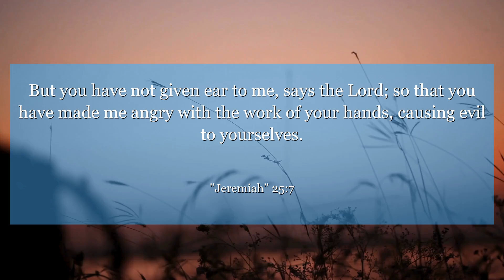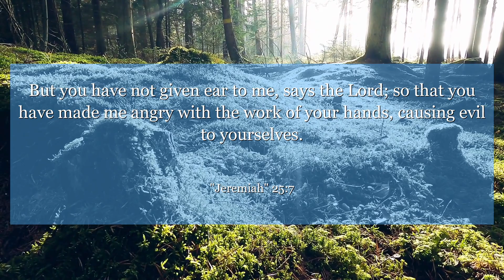Jeremiah 25:7 But you have not given ear to me, says the Lord; so that you have made me angry with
Discover the power of redemption and forgiveness in Jeremiah 25:7. Learn how to let go of past mistakes and embrace a new beginning. Embrace the message of hope and transformation in this powerful verse.